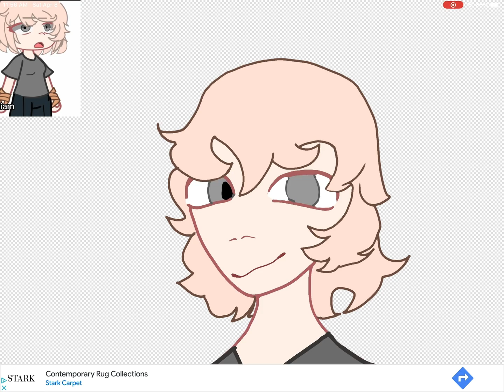I was bored